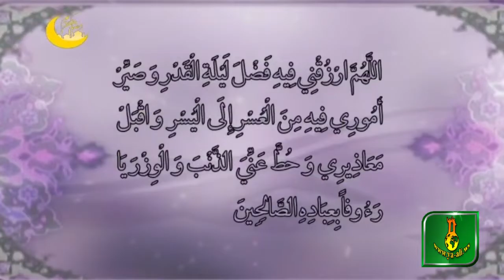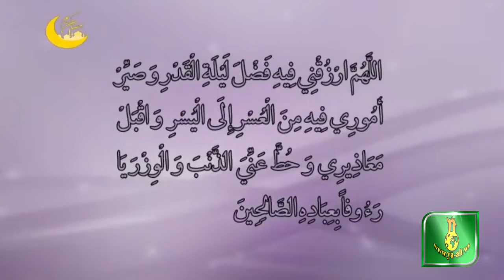Ramazan ayinin 27-ci gunun duasi